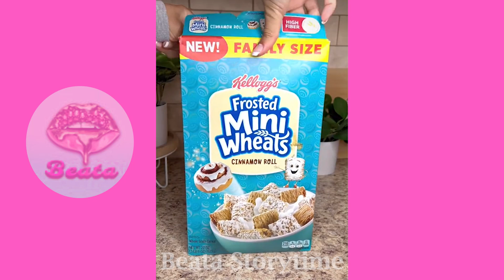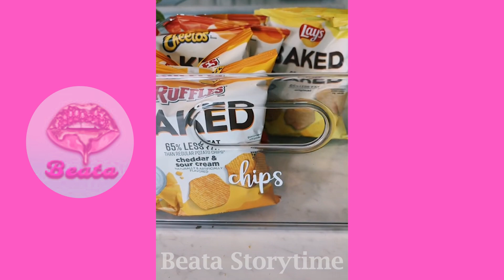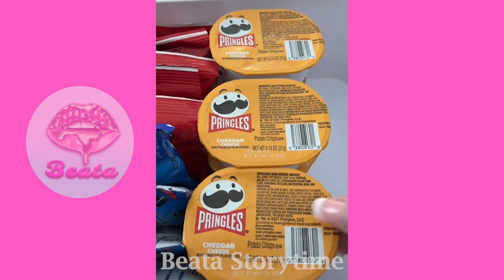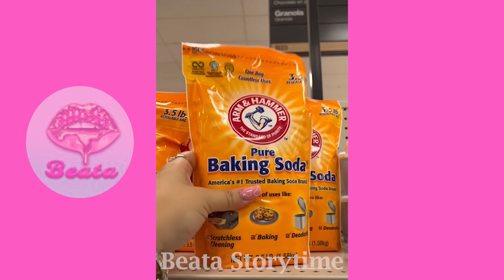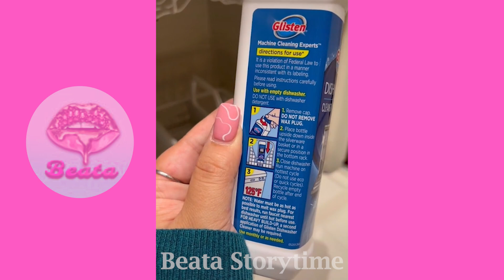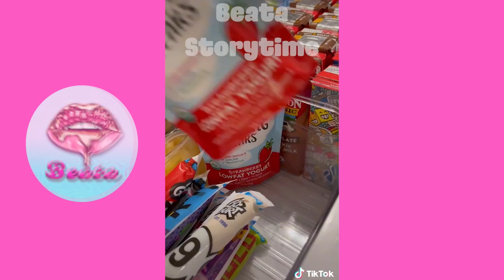🌺 Satisfying Restock And Organizing | Tiktok Storytime Compilation Part 174.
RANDOM REFILL
RESTOCK CANDY
RESTOCK SNACK